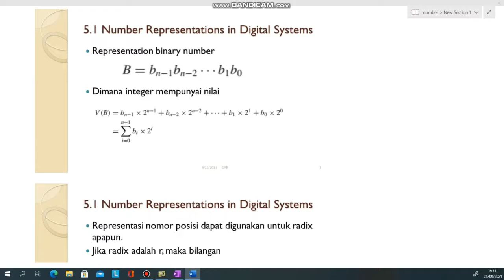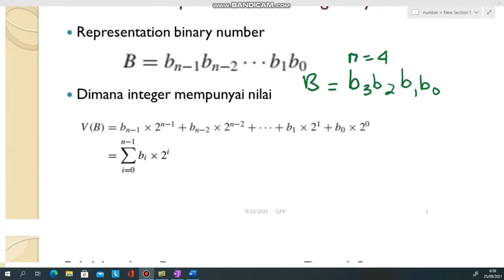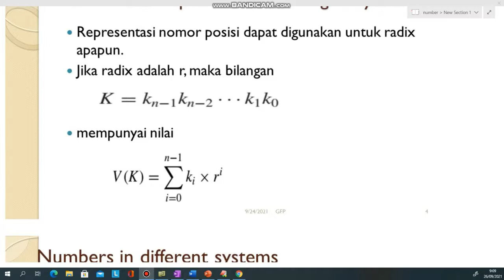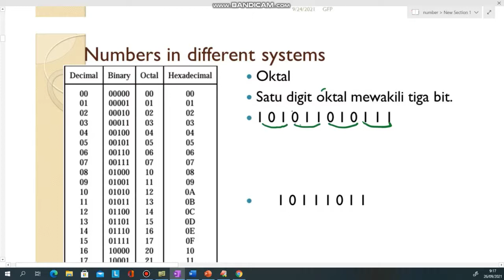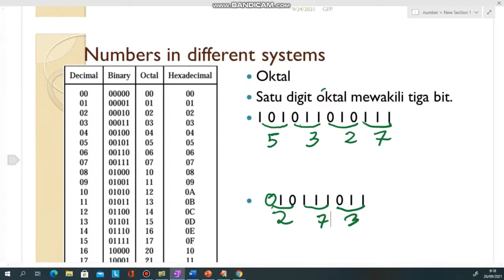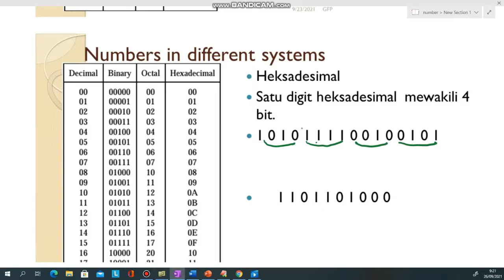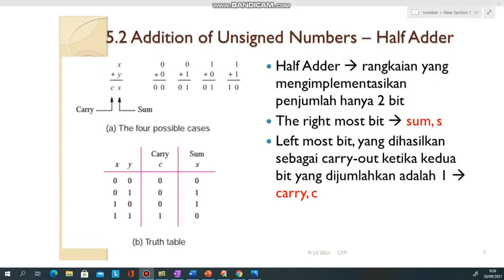Representasi Bilangan Bulat Tidak Bertanda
Seri kuliah Sistem Digital engan topik Representasi Bilangan dan Rangkaian Aritmatika